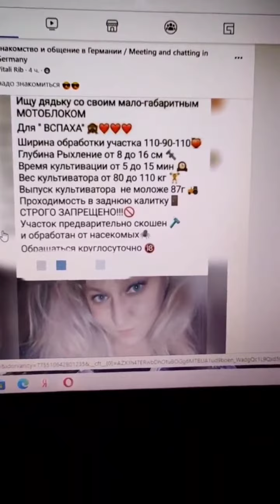announcement shorts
This is such a funny ad.